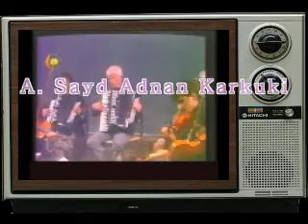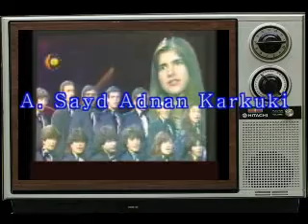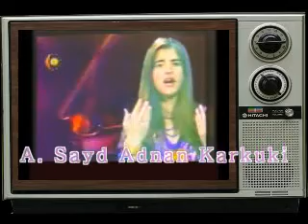په يمان عومه ر باخى دل Payman Omar- baxi dl